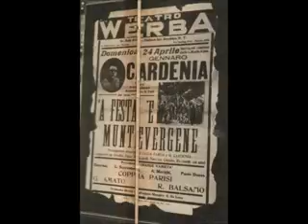Gennaro Gardenia canta Ve cunosco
Gennaro Gardenia canta Ve cunosco (Versi di Francesco Fiore - Musica di Gaetano Lama). Spartito musicale di Canto & Piano edito dalla casa editrice "La Canzonetta" nel 1929.